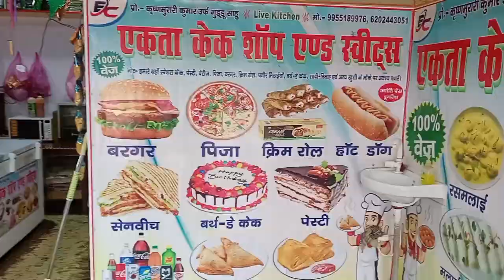Dumariya Maigra Ghume Aaj|Ehtesham Vlogs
Aap sabhi audiance ki Hamein zarurat hai, aap ke support ke Bina Mera channel aage nhi badh Sakta hai,is liye aap sabhi Mere is chhote channel ko subscribe kariye aage badhne ka mauqa dijiye. Aapka Bhai EHTESHAM RAHMANI.

Mere vlog me jo bhi Kami ho aap Comment section mein zarur btayen..Thanks 🙏🙏🙏🙏

Vlogger Ehtesham
Ehtesham Vlogs
ehteshamvlogs
Dumariya Maigra Ghume Aaj vloging